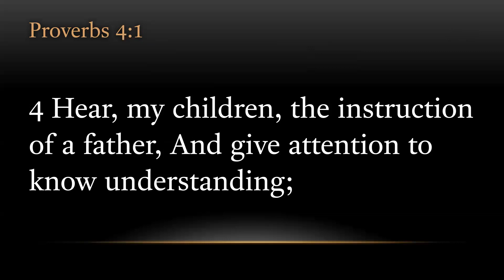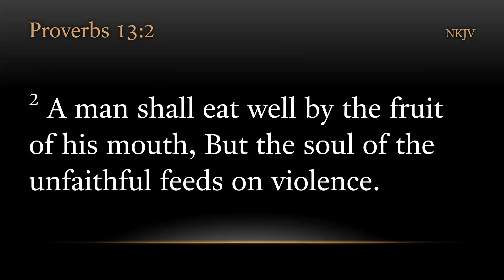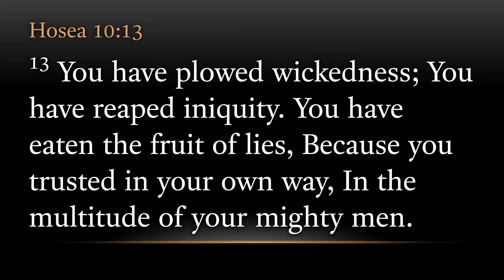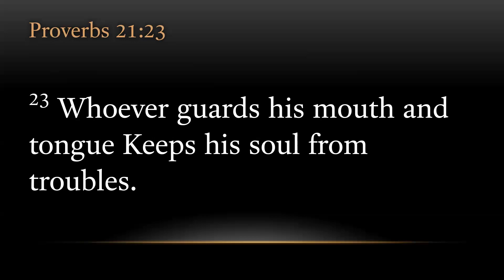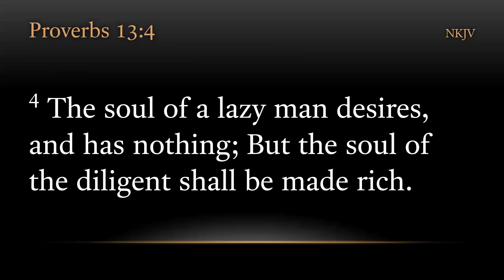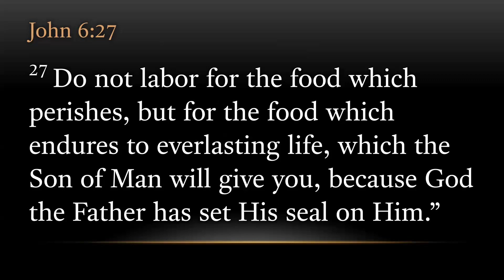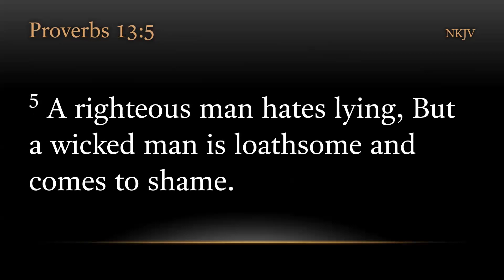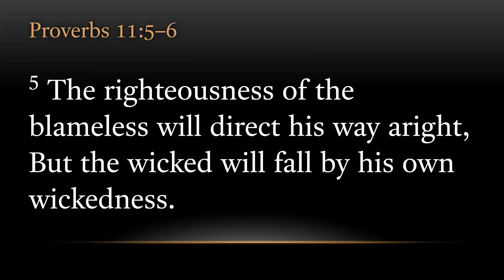Proverbs 13 - Part 1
Proverbs 13:1-6 New King James Version (NKJV)
1 A wise son heeds his father’s instruction,
But a scoffer does not listen to rebuke.
2 A man shall eat well by the fruit of his mouth,
But the soul of the unfaithful feeds on violence.
3 He who guards his mouth preserves his life,
But he who opens wide his lips shall have destruction.
4 The soul of a lazy man desires, and has nothing;
But the soul of the diligent shall be made rich.
5 A righteous man hates lying,
But a wicked man is loathsome and comes to shame.
6 Righteousness guards him whose way is blameless,
But wickedness overthrows the sinner.